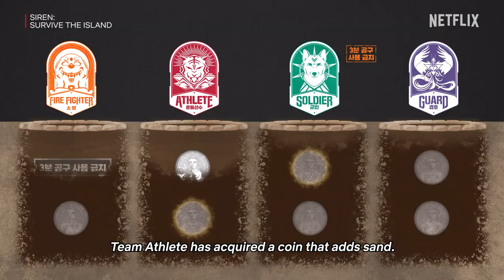Get to the bottom before they dump 500 kg of sand on you | Siren: Survive the Island Ep 6 [ENG SUB]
First came fire, now comes water. Digging a well is an arduous task, and it's not made any easier when other teams can dump 500 kilograms of sand on you or take over the well you worked so hard to dig. Who will get to the water first?